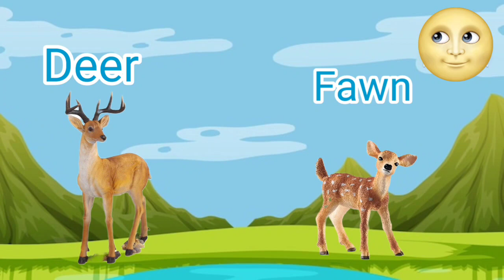Baby Animals | Learn Baby Animals | Animal and their babies | Whizz kids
Learn Animals and their young ones name with Whizz Kids. This video will help in improving kids vocabulary and identification of animals